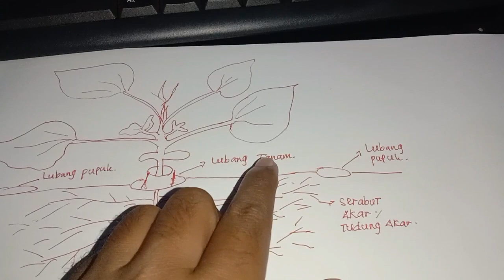tanaman melon kamu akan babak belur jika cara memupuknya seperti ini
0:00 pembuka
0:49 jenis-jenis pupuk yang sesuai untuk melon
2:18 interval pemupukan melon yang benar
3:14 cara aplikasi pupuk pada tanaman melon dengan baik
5:05 penutup